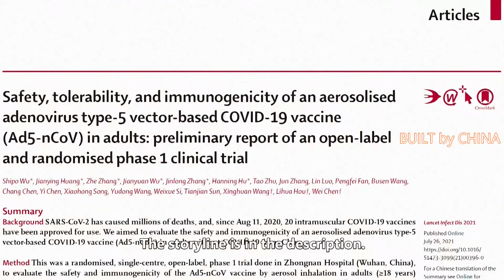Lancet study: Clinical trials show China's inhaled COVID-19 vaccine is safe and effective 中國吸入式新冠疫苗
Clinical trials have showed that an inhaled COVID-19 vaccine made by China is safe and effective, according to a study published on Monday in The Lancet, a weekly peer-reviewed general medical journal.

Led by Chen Wei and her research team from the Academy of Military Sciences, this is the first clinical trial containing data of COVID-19 vaccine by mucosal route.

Research results recognized the safety of the inhaled COVID-19 vaccine. Furthermore, the research suggested that aerosol vaccination with a fifth of the intramuscular dose could trigger a similar cellular immune response to that of one dose of intramuscular injections, and an aerosolized booster vaccination after intramuscular injection could induce strong neutralizing antibody responses.

According to the expert, the only difference between the inhaled vaccine and the injectable vaccine that has already hit the market will be the way of vaccination. The formulation prescription of the vaccine, the packaging and the production facilities will be identical.

Meanwhile, the inhaled vaccine can also significantly improve the immunization effects of vaccinated people and protect them from the new COVID-19 variant. All these advantages make it suitable for mass vaccination.

Started in September 2020, this clinical trial was jointly conducted by researchers from the Institute of Military Medicine under the Academy of Military Sciences and Zhongnan Hospital of Wuhan University, and is at its second phase of clinical trials.

根據周一發表在同行評審的綜合醫學周刊《柳葉刀》上的一項研究，臨床試驗表明，中國製造的吸入型 COVID-19 疫苗是安全有效的。

這是由軍事科學院陳薇和她的研究團隊領導的第一個包含黏膜途徑的COVID-19疫苗數據的臨床試驗。

研究結果承認吸入型 COVID-19 疫苗的安全性。此外，該研究表明，五分之一肌肉注射劑量的氣霧接種可以引發與一劑肌肉注射相似的細胞免疫反應，肌肉注射後霧化加強接種可以誘導強烈的中和抗體反應。

據專家介紹，吸入疫苗和已經上市的注射疫苗之間的唯一區別將是接種方式。疫苗的配方處方、包裝和生產設施將完全相同。

同時，吸入疫苗還可以顯著提高接種人群的免疫效果，保護他們免受新的 COVID-19 變種的侵害。所有這些優點使其適用於大規模疫苗接種。

該臨床試驗於2020年9月開始，由軍事科學院軍事醫學研究所和武漢大學中南醫院的研究人員聯合開展，目前正處於臨床試驗的第二階段。